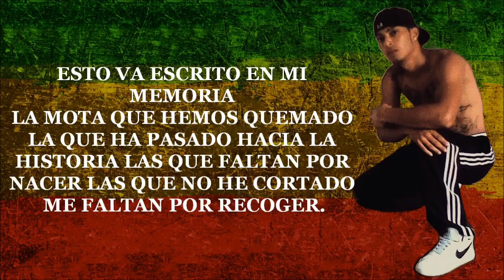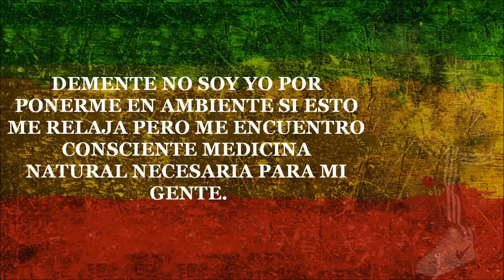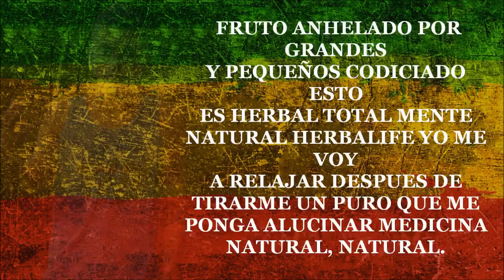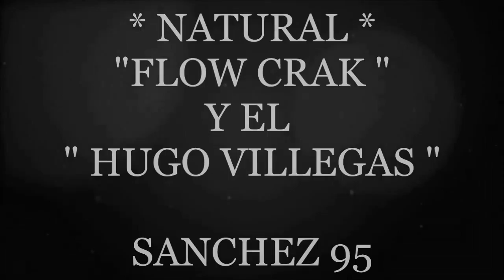NATURAL - FLOW CRAK Y EL HUGO VILLEGAS